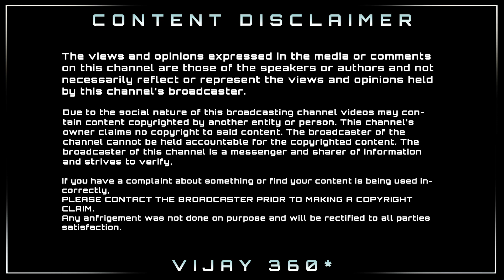ரசிகர்களுக்கு புதிய வேண்டுகோளை வைத்த விஜய் வைரலாகும் வாரிசு வீடியோ - Vijay New Request To Fans | T66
ரசிகர்களுக்கு புதிய வேண்டுகோளை வைத்த விஜய் வைரலாகும் வாரிசு வீடியோ - Vijay New Rquest To Fans|Varisu